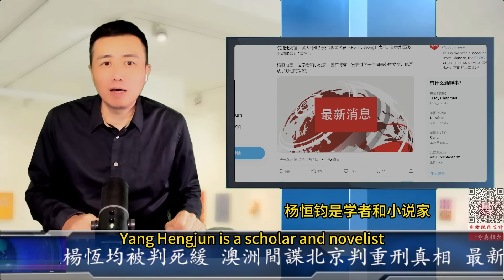最新：民主小販楊恆均被判死緩 澳洲間諜北京判重刑真相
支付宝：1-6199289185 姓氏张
比特币支持：1DENLHDnquKvxippEPg4tveQ3QtMdaGxbH
Pi币邀请码：YHZXT